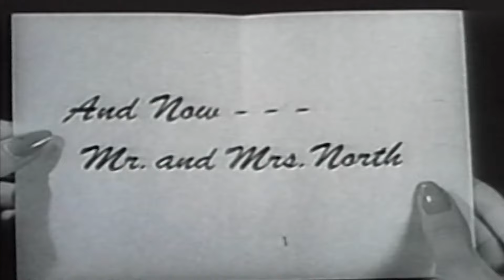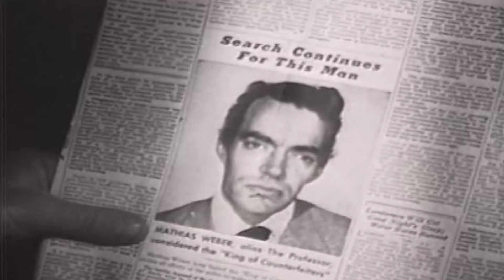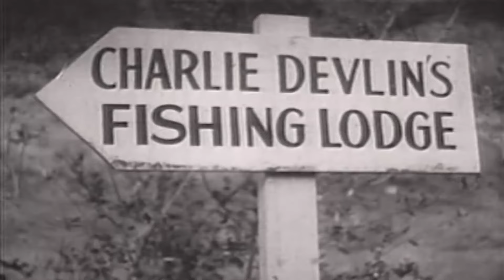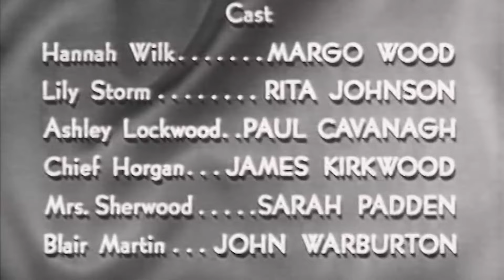Mr. & Mrs. North | Loon Lake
A vicious counterfeiter escapes from prison and hides out in a remote cabin while recuperating from plastic surgery he received to alter his appearance. His gang lures the Norths to the cabin and holds them hostage, their plan being to ultimately kill the couple.

Created by: Frances and Richard Lockridge
Portrayed by: Albert Hackett & Peggy Conklin (stage)
William Post, Jr. & Gracie Allen (film)
Alice Frost (radio) & Joseph Curtin
Richard Denning & Barbara Britton (radio/TV)